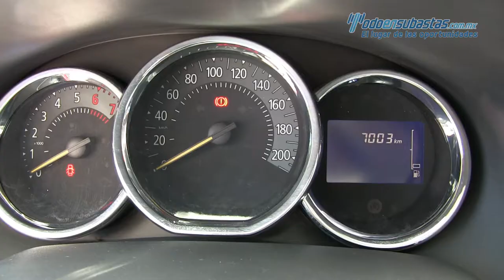Renault Stepway Dynamique 2017 - 543269